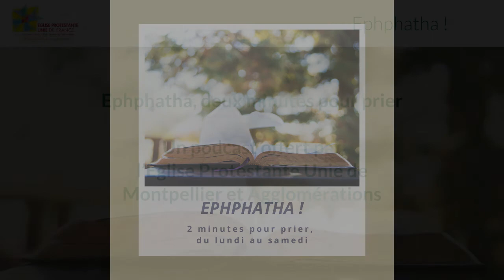Ephphatha - 26 février 2021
Méditation du 26 février 2021

Ephphatha - Carême 2021
Ephphatha, un podcast du lundi au samedi, à partir de 6h00, du 17 février au 4 avril.